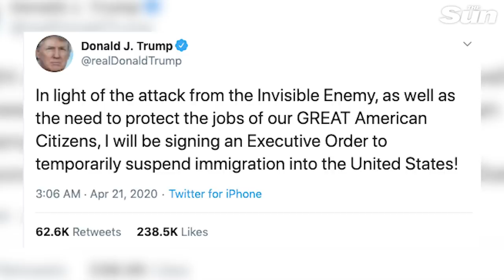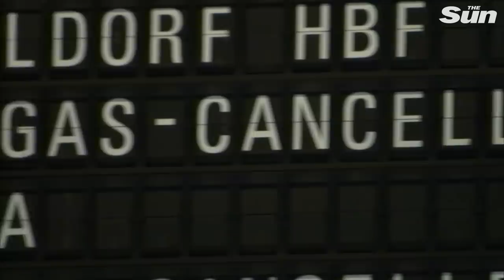Donald Trump closes US border to 'fight invisible enemy' COVID-19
US President Donald Trump has announced he will be temporarily closing immigration into the United States, following the coronavirus pandemic.

Trump tweeted yesterday:

“In light of the attack from the Invisible Enemy, as well as the need to protect the jobs of our GREAT American Citizens, I will be signing an Executive Order to temporarily suspend immigration into the United States!”

The US has over 42,000 deaths and 787,000 cases of COVID-19, and is the worst affected country in the world from the pandemic. The President’s announcement comes as the White House argues that the worst of the virus has reached in America and it is time to start opening up the economy. Over 22 million people are now unemployed in the US, erasing 10 years’ worth of job gains in a matter of weeks.